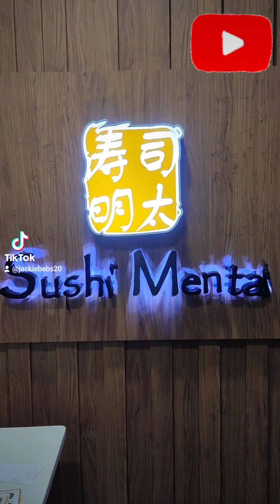let's eat janapane food // sushi mentai restaurant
sushi mentai japanese restaurant